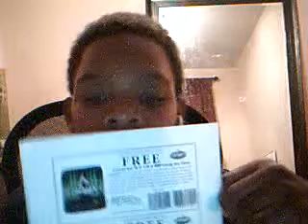selling amp coupons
I got free amp